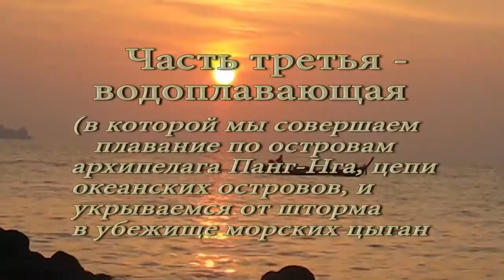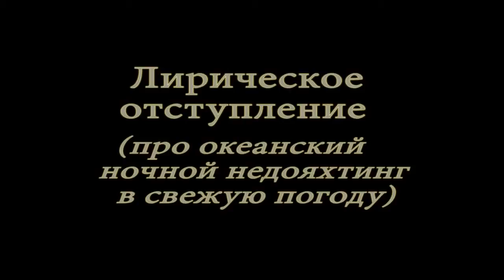Sailing in Thailand bamboo catamaran (music removed)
Inflatable catamaran sailing. Thailand, Phuket, Andaman sea.
Музыка удалена.
Недояхтинг в Андаманском море. Автор фильма Филипп Голубев.
Фильм о путешествии троих туристов-недояхтеров на самодельном надувном бамбуковом катамаране.